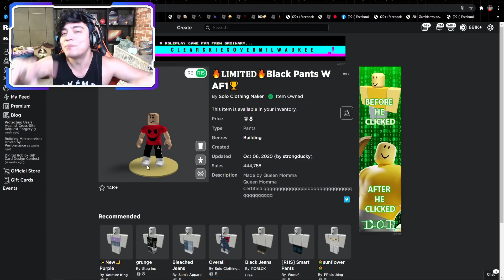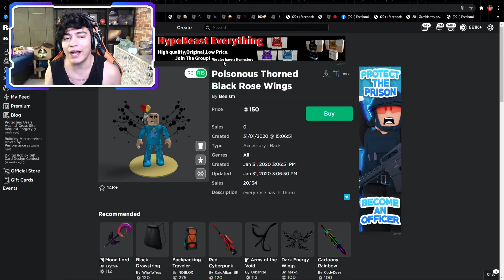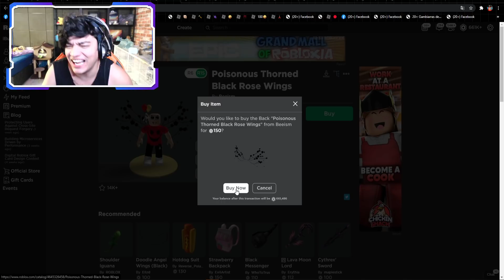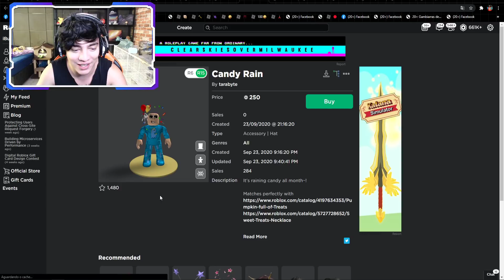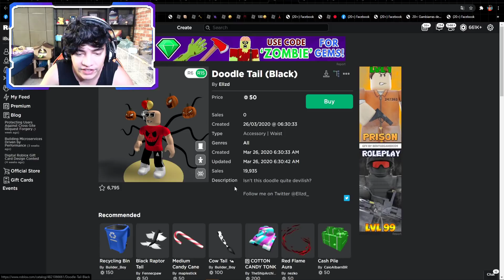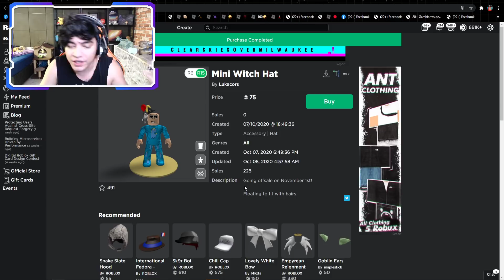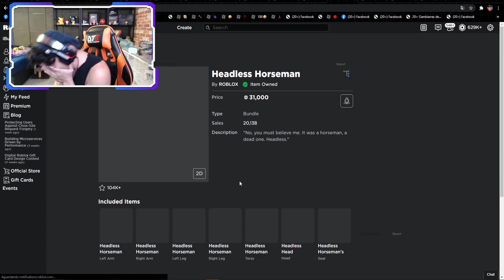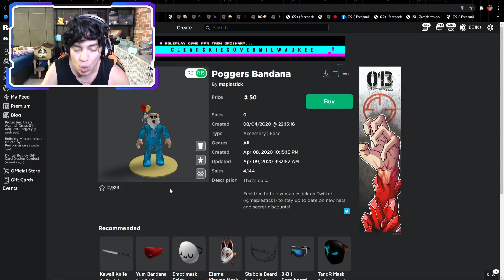NOVO AVATAR DE 32.000 ROBUX - COMPREI A HEADLESS HORSEMAN [ AVATAR HALLOWEEN ROBLOX ]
🎥 Vídeo de Roblox todos os dias 12:00 ~ 15:00 ~ 18:00 🎥

😗 Instragram: @iBugou

🕹️ Meus Jogos:
SlipBlox
YouTube Simulator
The Piggysons